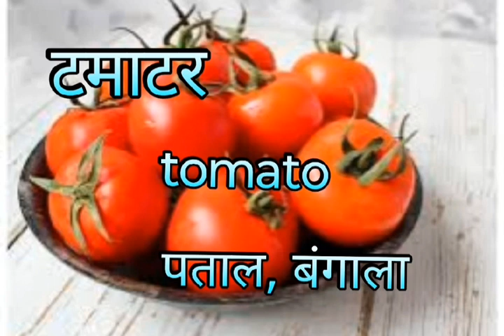सब्जियों के नाम vegetables nameहिंदी अंग्रेजी छत्तीसगढ़ीeducational